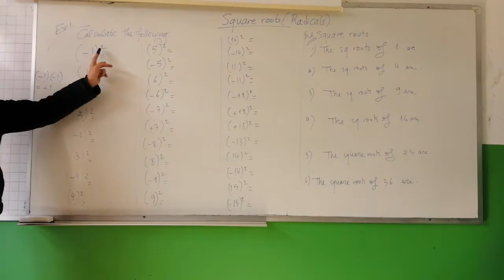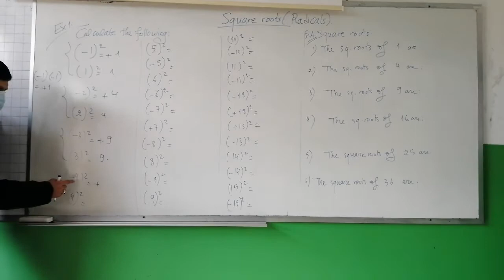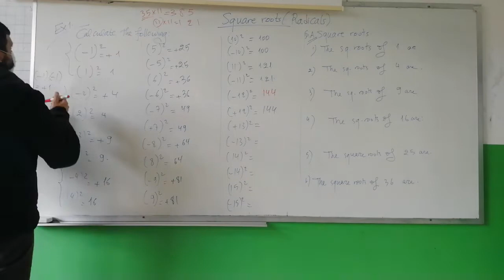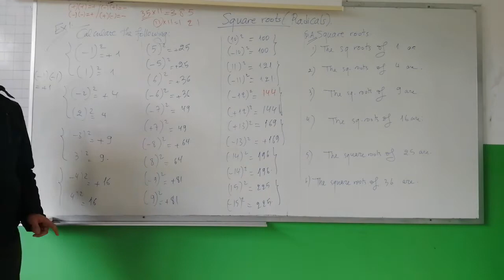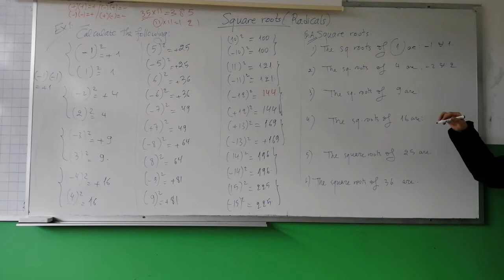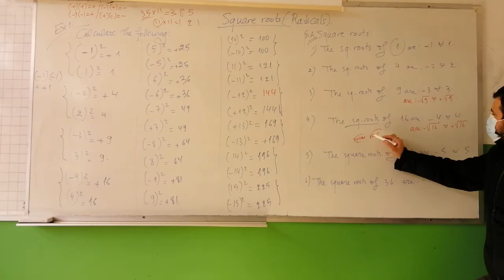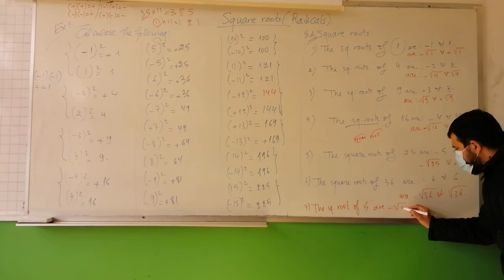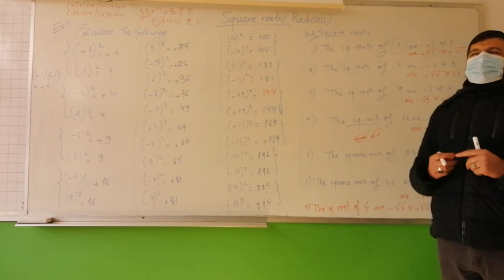Grade 8 The Square roots (video 1)